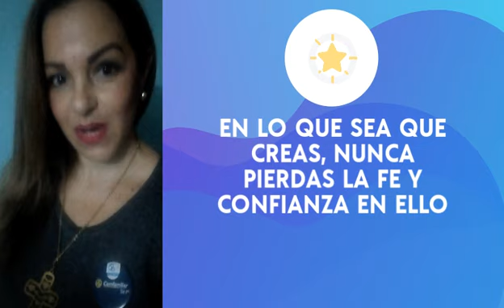Mensajes de esperanza de nuestros Docentes - Instituto Comfamiliar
Nuestra Comunidad Educativa continúa trabajando desde casa durante esta cuarentena y quiere enviarte la mejor energía con mensajes de solidaridad, gratitud, amor y esperanza.